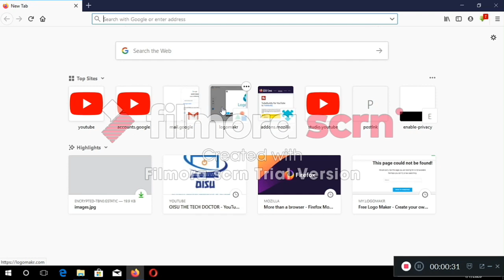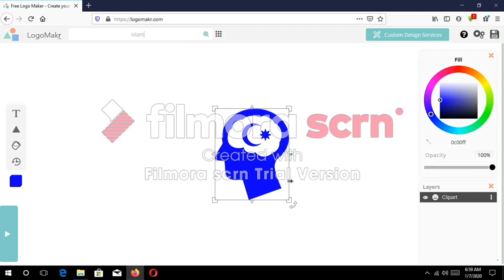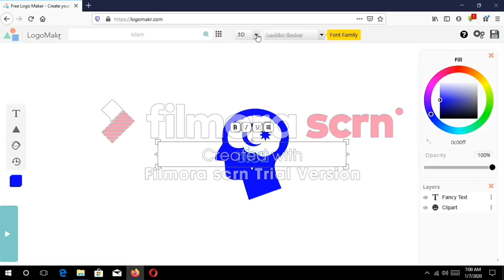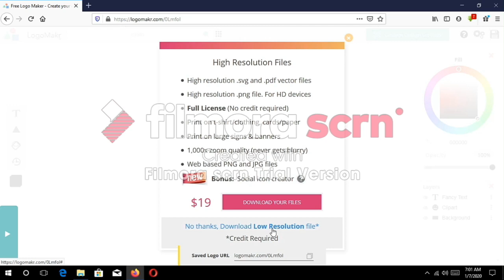How to Create Professional Logol without Any Software